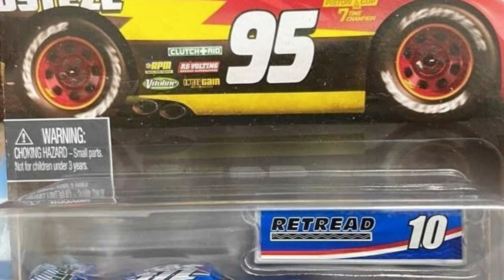Disney Pixar Cars Aric Almirolling & Danny Swervez (NASCAR Wave 4) | New 2021 Die-casts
These racers were just revealed today and were found by “cars_collector_uk” on Instagram, they are going to be released in Wave 4 of the new NASCAR series by Mattel

Aric Almirolling is the Next Gen Retread racer bearing the Number 10, and Danny Swervez is the Next Gen Octane Gain racer bearing the Number 99, (which is different than the Number 19 Danny Swervez had in the Cars 3 movie due to the real life NASCAR driver Daniel Suarez changing his Number from 19 to 99 after Cars 3 came out)